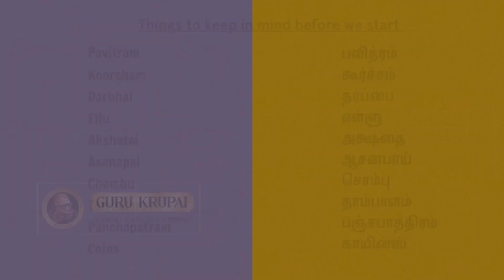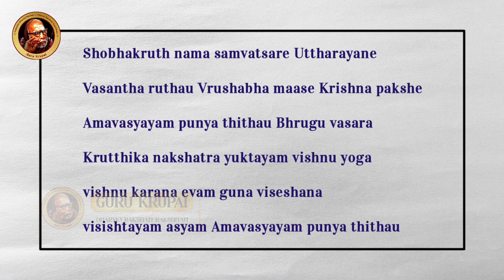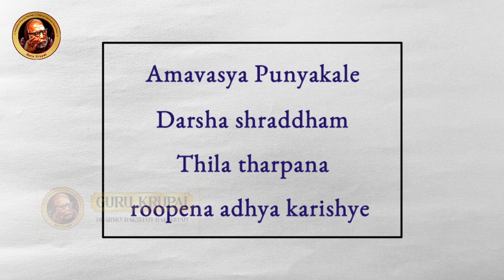SARVA AMAVASAI THARPPANAM SAMAVEDAM | 19 MAY 2023 | சாமவேத ஸர்வ அமாவாசை தர்ப்பணம்